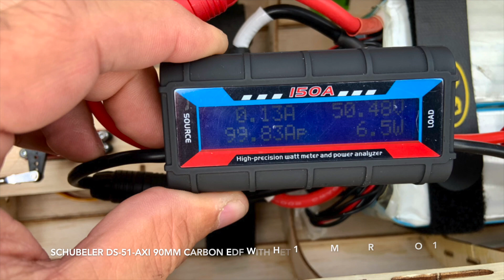Black Horse RC L-39: 1st Flight with new thrust tube and ESC settings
Schubeler 90mm EDF with HET 1200kv motor on 12s